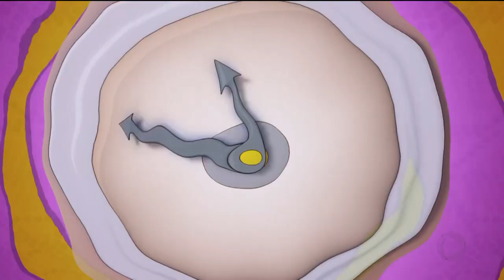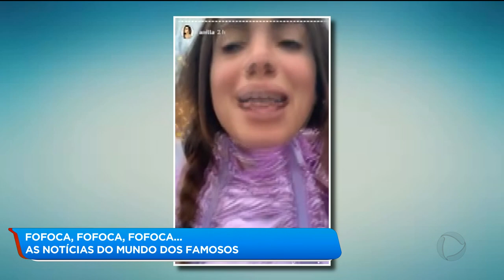A HORA DA VENENOSA / 26-02-2019